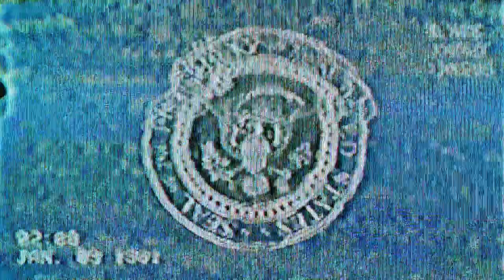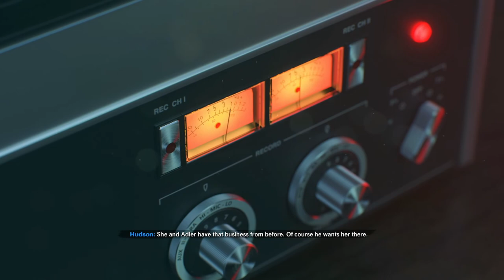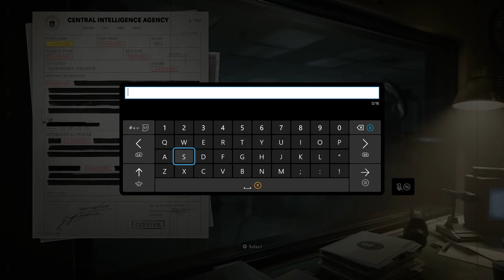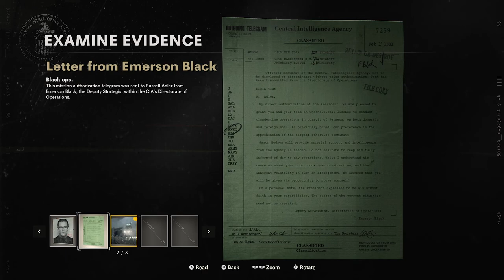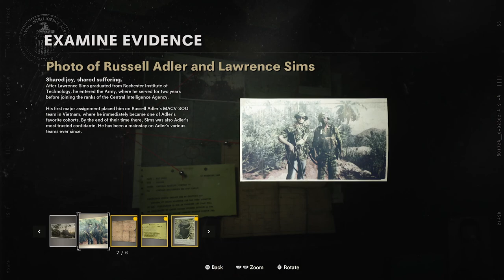Let's Play Call Of Duty: Black Ops: Cold War | Part 1 - Runaway Plane | Blind Gameplay Walkthrough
In Part 1 of this blind Call Of Duty: Black Ops: Cold War gameplay walkthrough on the Xbox Series X we're back in the shoes of Mason with a new mission to complete.

Description:

Call of Duty: Black Ops Cold War is a 2020 first-person shooter video game developed by Treyarch and Raven Software and published by Activision. It was released worldwide on November 13, 2020, for Microsoft Windows, PlayStation 4, PlayStation 5, Xbox One, and Xbox Series X and S. It serves as the sixth installment in the Black Ops series, and the seventeenth installment in the overall Call of Duty series. It is Treyarch's seventh Call of Duty title made as a lead developer and Raven's second.

Black Ops Cold War's campaign is set during the early 1980s of the Cold War, taking place between Call of Duty: Black Ops (2010) and Black Ops II (2012) chronologically. It is centered around a pursuit of the alleged Soviet spy Perseus, whose stated goal is to subvert the United States and tilt the balance of power toward the Soviet Union. For the campaign, the player takes control of "Bell", who is recruited by CIA officer Russell Adler into a multinational task force created to hunt down Perseus. The campaign also sees the return of Black Ops characters Alex Mason, Frank Woods, and Jason Hudson, with Mason also being the playable character in certain missions. The game's multiplayer introduced new game modes as well as new map dynamics and elements.[3] It features a seasonal content system similar to Call of Duty: Modern Warfare (2019), which includes a battle pass as well as free maps and weapons added every season.

The game was originally developed by Raven and Sledgehammer Games and not intended to be an entry in the Black Ops subseries. However, the development suffered from disagreements among the two teams, resulting in Activision placing Treyarch in charge of the game's development in 2019, with Raven acting as a co-developer to them. Marketing for the game began in August 2020 and was done in different forms, including certain content creators receiving slide projectors, puzzles made to be solved online by fans, and a website showcasing historical Cold War events. A public multiplayer beta for the game was also made live in October 2020. Black Ops Cold War received generally favorable reviews from critics at release and was a commercial success.